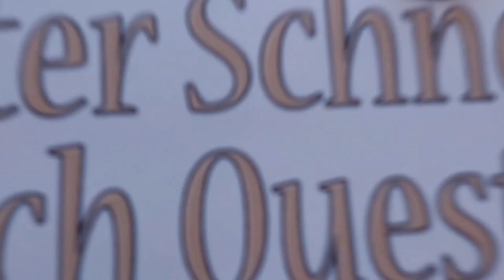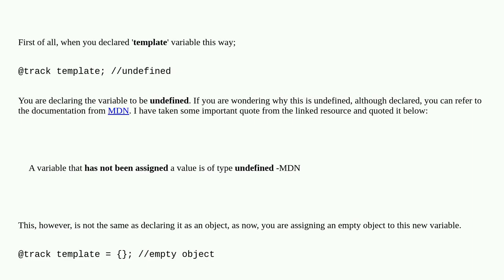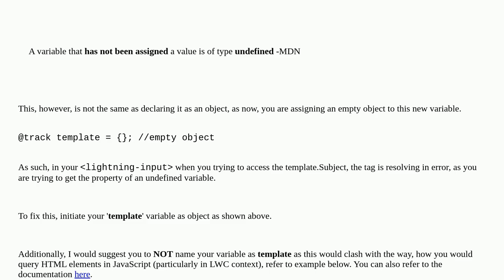Salesforce: LWC html showing null when inspecting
LWC html showing null when inspecting

A special thanks goes out to the community

  lightning-web-components js